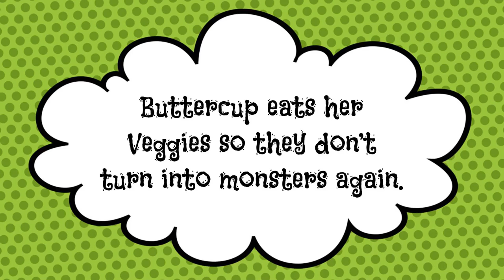Bunny saves her friend Strawberry from Broccoli monster | Stop-motion animation